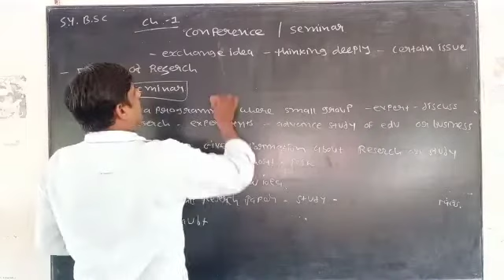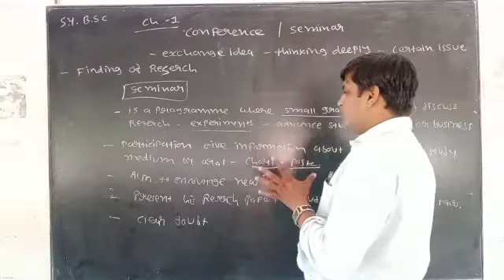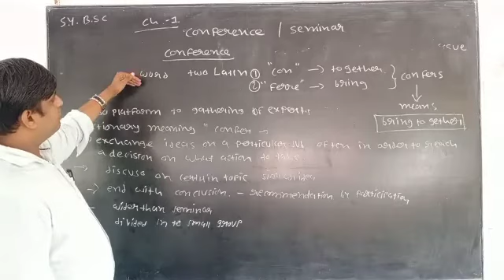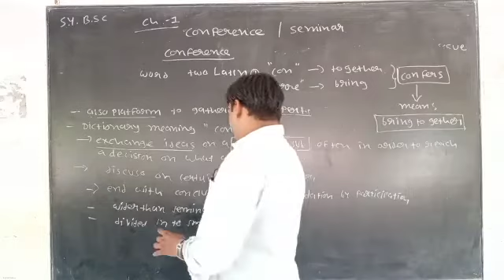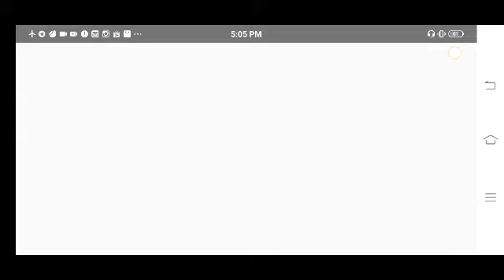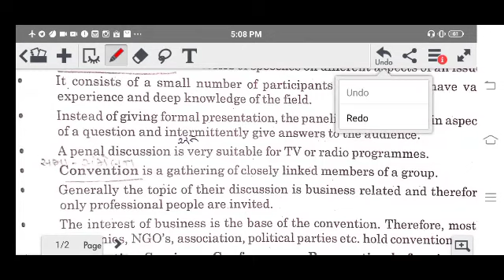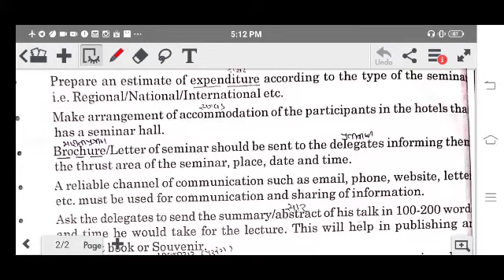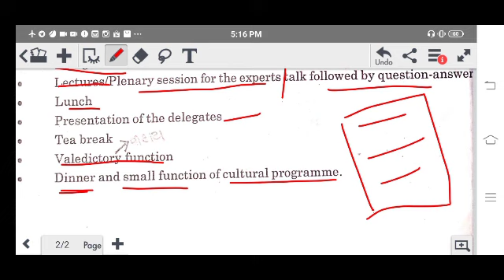S.Y.B.Sc ch 1 topic conference and seminar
B.Sc sub scientific technical communication skill
Chapter 1 INTERPERSONAL COMMUNICATION. TOPIC CONFERENCE / SEMINAR